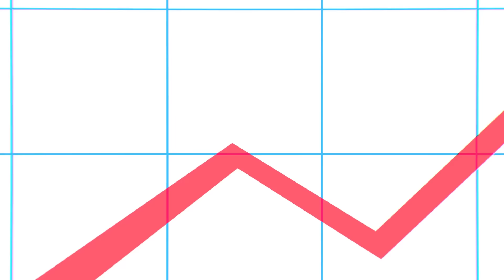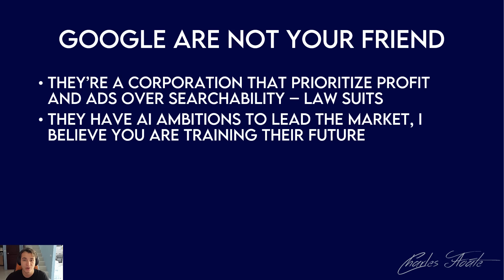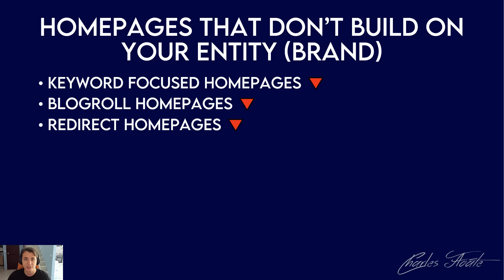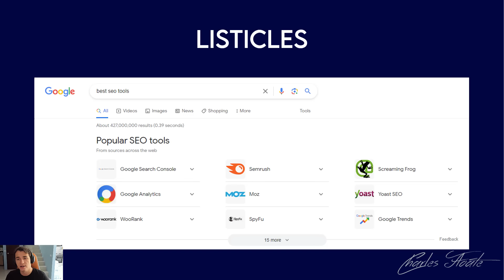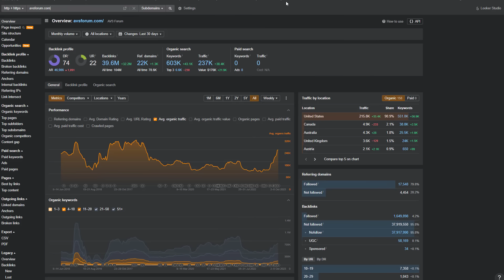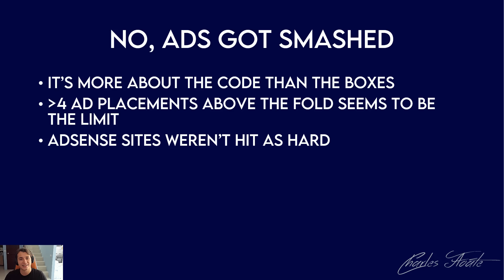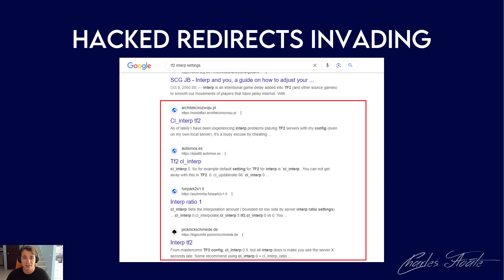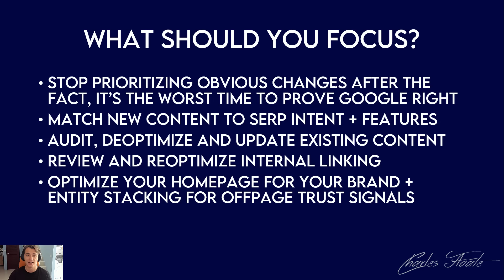Google September 2023 Helpful Content Update Analysis - Charles Floate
My analysis and rundown of the September 2023 Helpful Content Update by Google, aka the HCU - I'll show you what it affected and give you advice on how to proceed with your SEO campaigns going forward, as well as who to and who not to listen to.

If you've been seriously hit by an algorithm or penalty, then consider working with me on a recovery consultation where I'll develop a custom plan to get your traffic back on track -

Timestamps -
00:00 - Opener To The September HCU
00:40 - Intro
00:52 - Prefaces To Algo Analysis
02:12 - Don't Listen To The Enemy For Advice
04:13 - What Was Affected?
04:27 - Google SERP Features Moving Up
05:59 - Multiple Pages On Same Domain
06:55 - Homepages That Don't Build A Brand
07:41 - SERP Intent
09:55 - Listicle Format
10:32 - This Is Site Wide
11:15 - #1 Winner - UGC Sites
12:09 - UGC Site Company Portfolio
14:14 - Why Have UGC Sites Won?
15:48 - Is It ONLY Content Sites?
16:03 - Heavy Ads Sites
17:48 - Internal Linking
18:46 - Hacked Redirects
20:03 - Overoptimized Content / Code
21:26 - What Should You Focus On?
23:39 - No Featured Snippet Ban?
24:06 - Thanks For Watching